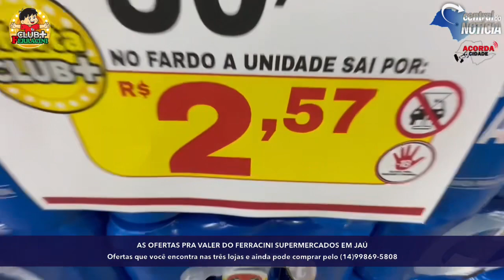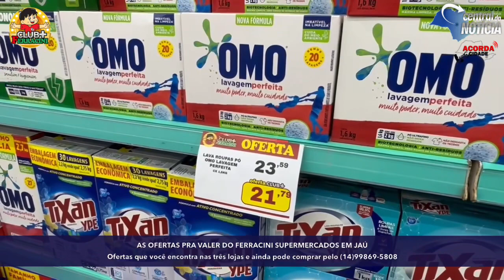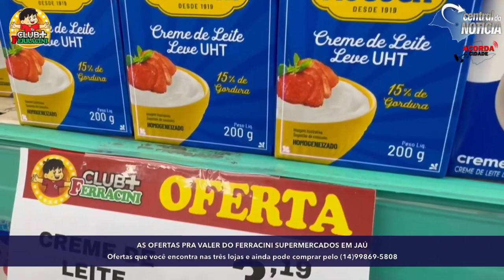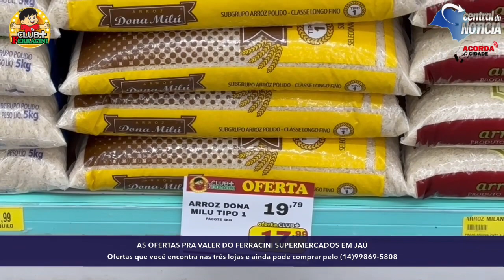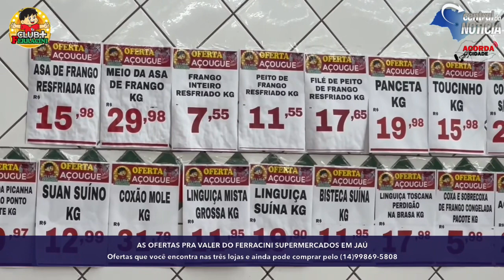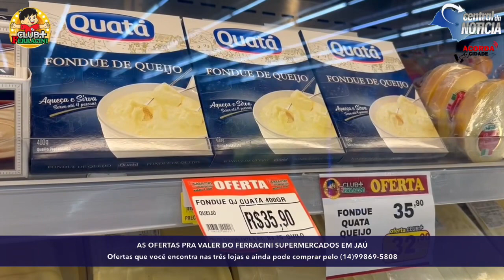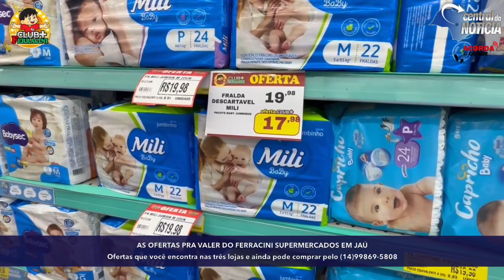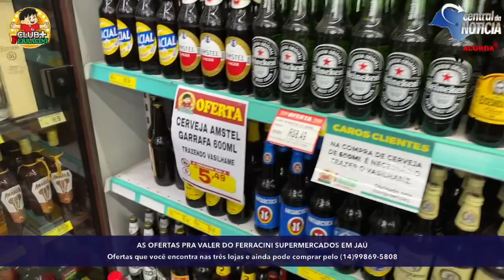Então vem e CONFIRA AS MELHORES OFERTAS DO FERRACINI SUPERMERCADOS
Aqui é barato todo dia,  desde sempre!

Tem leite, carne, feijão, cerveja, chocolates, frios, cereais, bolachas, matinais e muitas outras promoções nas 3 unidades. Veja só e aproveite, já que tem Ferracini por toda cidade de Jaú e as ofertas são PRA VALER!

Loja 3
Rua Whadi Atique, 363

Consulte condições e validade nas lojas. Se beber, não dirija.